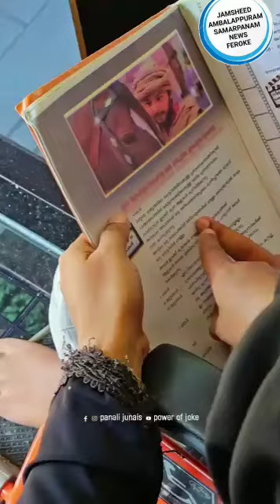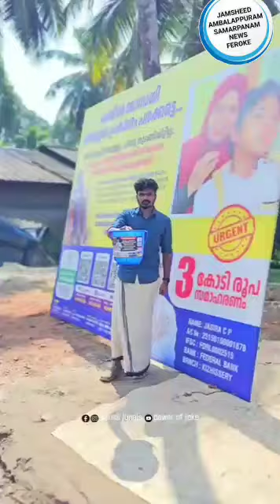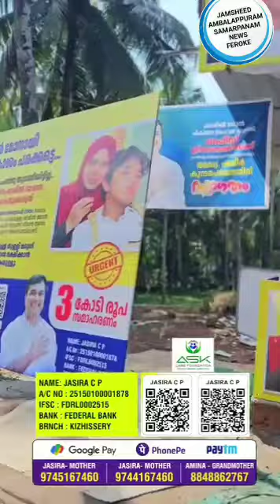plzz നിങ്ങളാൽ കഴിയുന്ന പൈസ ഇവരുടെ അക്കൗണ്ടിലോട്ട് ഇട്ടു കൊടുക്കണേ 😪😪